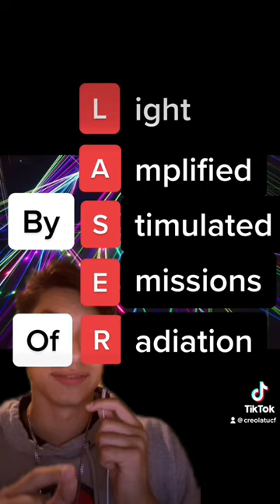Top 5 Facts About Lasers Part 1